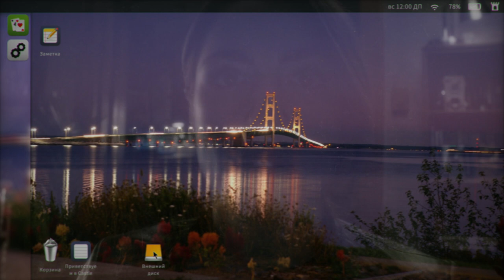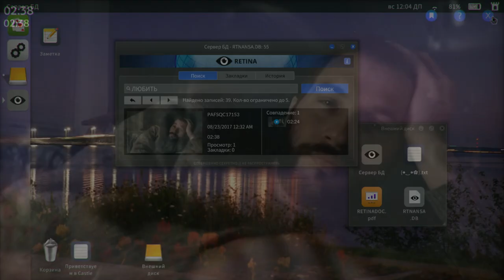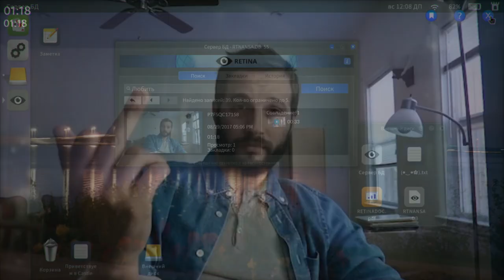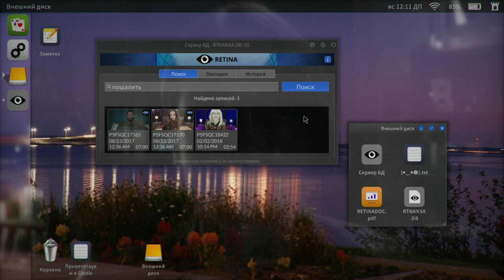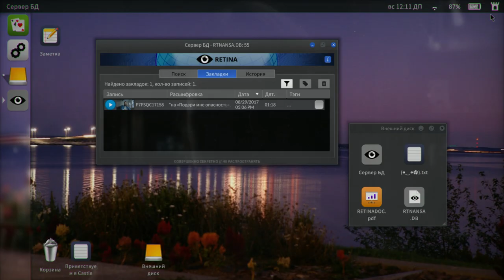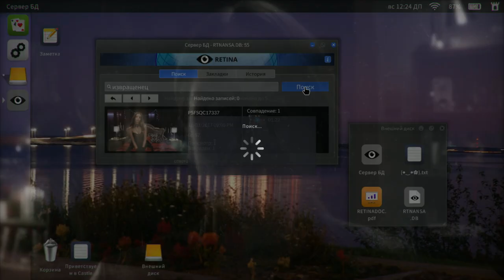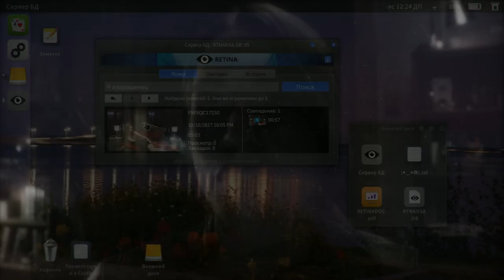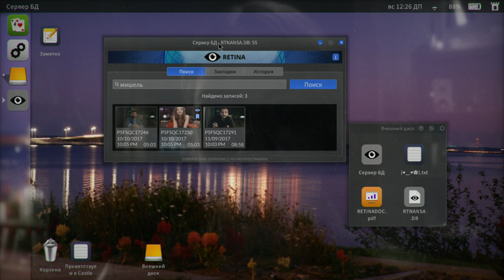Начало | Первый взгляд | Telling Lies | Прохождение #1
Telling Lies —  игра, создателем которой является Сэм Барлоу, автор серии Her Story и Silent Hill: Shattered Memories. Повествование будет вестись при помощи различного количества разговоров, записанных на скрытую камеру. В записях принимали участие такие люди:
Логан Маршалл-Грин(Logan Marshall-Green) - Прометей, Апгрейд.
Александра Шипп(Alexandra Shipp) - Люди Икс: Апокалипсис, Голос улиц.
Керри Бише(Kerry Bishé) - Операция «Арго», Клиника, Виртуальность.
Анжела Сафарян(Angela Sarafyan) - Сумерки. Сага: Рассвет — Часть 2, Мир Дикого запада.
У нас в распоряжении будет лишь ноутбук, на котором содержится база данных АНБ и видеозаписи. На них запечатлены несколько лет личной жизни людей, которых объединяет ужасное событие. Что за событие? Это я и попробую разгадать.